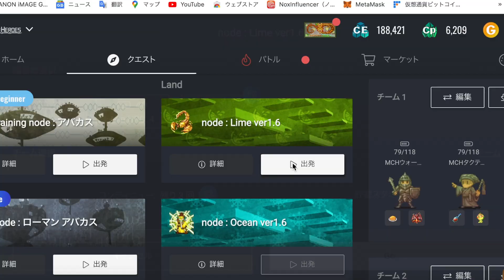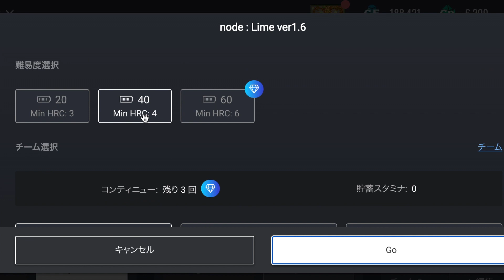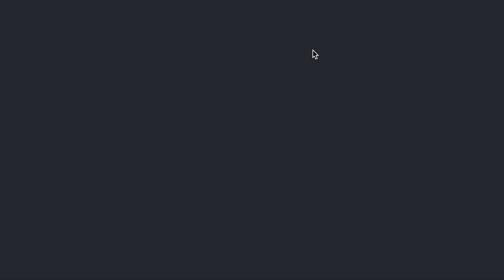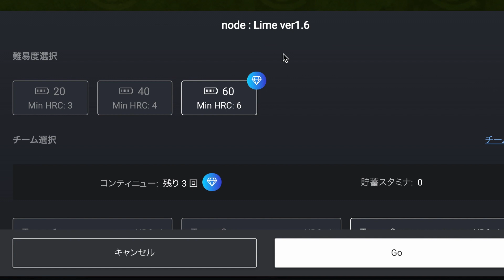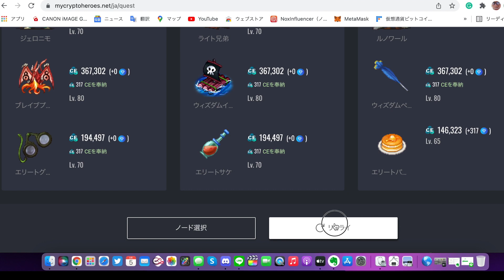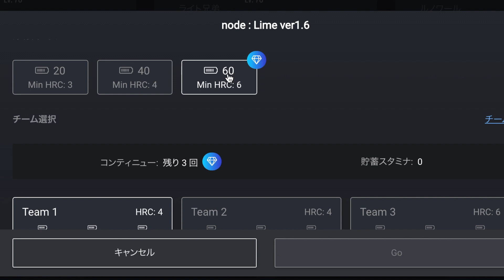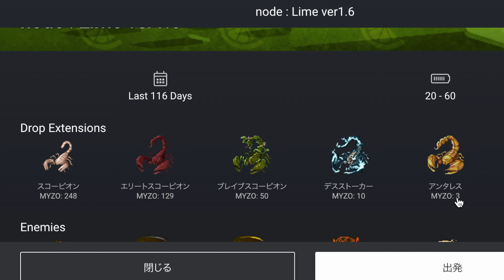マイクリ！ノード周回は5分でできる！？多忙な人は寝る前、出勤前、帰宅後の3回がベター？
初めからいるノービスヒーローとコモンヒーローはコスト⑴三体足してもHRC3!
アンコモンヒーローはコスト⑵ノービス、ノービスの2体と足してHRCか4!! になれるんです。
序盤にスタミナ40を回るためにも最初に買うヒーロー一体はアンコモンがオススメですよん！

【過去動画】マイクリ！バックパスとグリーンリース耐久のエゲツない底力についてとやり方解説！

マイクリを始めたならチームドラゴンへいらっしゃい！
タームの切り替え時期を除き、週に2回、ドラゴンバトルアリーナが開催されています。
そこで貯めたドラゴン独自のポイントで、
何と豪華NFTエクステンションと交換ができちゃいます。
参加するだけでポイントはもらえるので、無課金でも強くなるチャンスです！
ドラゴン独自の催しなので、初心者やお金はあまりかけたくないという方にもオススメなのが
始まりの国ドラゴンというチーム（ランド）ですよ！

マイクリプトヒーローズはNFTブロックチェーンゲームです。仮想通貨（暗号資産）でゲームを楽しむんですね。
あなたのNFTは世界中であなただけの資産なんです。

面白い動画や、旅動画、料理動画などを楽しめる！！

○【超貴重映像！理不尽な孫の手先生ご本人とQ＆Aセッション】
無職転生ファンの方必見です！終盤の先生のメッセージは必ずご視聴くださいませ。

○料理とレシピ動画

【ロングヒット動画！豆ごはん！！】
【見て見てこのお肌！美は身体の内側から！健康に最強の具沢山豆味噌汁】
【この技を使えればご飯炊きマスター！！極めつけの美味しいご飯の炊き方、
逆アルデンテ米！】
【シロカ・ホームベーカリー黄金のパン】
【極上のスパイスカレー！でも簡単！】

○大食い
【みのや食堂その1！つっちゃのナンバーワン動画！】
【みのや食堂その2！大食いの聖地で〇〇丼大盛りにチャレンジです！】

○モノマネが得意です

志村けんさんのいいよなおじさん
【モノマネ！ムキ良介のロングブレスダイエット！ご高齢の方にも人気！】
【モノマネ】いろんな五木ひろしさん！！
◯コスメ・肉体改造動画群！ご好評です！
【しろ彩７日間チャレンジ！お肌に変化は？】
【ネオちゅらびはだ！沖縄発のちゅらコスが熱い！】
【『ファイラマッスルサプリHMB』30日分続けた結果！】
【首コリ肩コリ！コラントッテTAOネックレス！10分足らずでへぇ緩和！医療機器ですColantotte®︎】

いつかきっとあなたのお役に立つ！

○オススメ動画→なんか凄く雑なiPhone12 miniとワイヤレス充電器等の商品紹介Video!!

○Amazonなら任せんしゃい！
超オススメ！最新amazon疑問に一発解決動画！
【amazonチャットbot（ボット）！分からないこと即解決！AIから人へ交代でさらに頼もしい！】
【新しくなったAmazon！新仕様でもコード入力とギフトカードチャージ！任せんしゃい！】
【Amazonギフト券！コード入力に戸惑ったら見る一発解決動画！】
【Amazonプライム会員登録・再登録の方法！できない！困ったら！】
【Amazonギフト券 5,000円以上なら、このチャージ方法がお得！！】

自分では特別な時にしか拡散しないので、是非拡散もよろしくお願いします